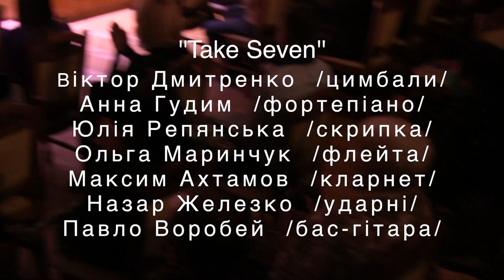Take Seven': Музика Віктора Дмитренка - "Terra Incognita'' (live) / Music by Viktor Dmytrenko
Віктор Дмитренко 'Terra Incognita'' у виконанні ''Take Seven''
Запис з концерту в Будинку Актора (м. Київ)
16 грудня 2020 року
Опубліковано 31 грудня 2020 року